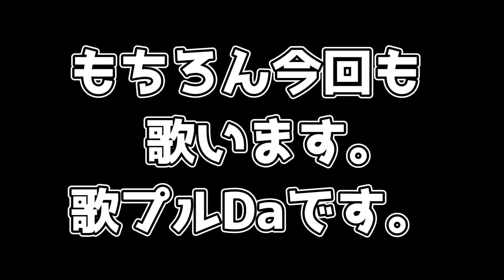歌プルDaはBarにいる＃８【鱗（うろこ）歌ってみた チャンネル登録者100人突破トーク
歌プルDaはBarにいる第８弾です。
登録してくださった皆様！誠に有難うございます！今後も音楽を通してお楽しみ頂ける動画制作を目指してまいりますのでよろしくお願い致します。
今回のカヴァーは秦基博さんの「鱗」です。